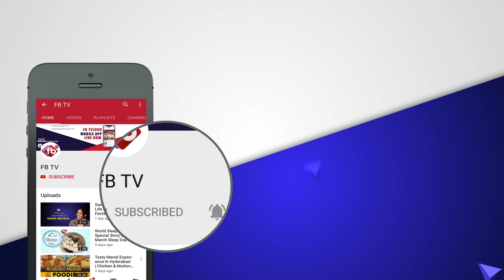Mystery Behind Mounaragam & Manasau Mamatha TV Serial Actress Sravani Issue | FB TV | Asvi Media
► About The Video :Mystery Behind Mounaragam & Manasau Mamatha TV Serial Actress Sravani Issue | FB TV | Asvi Media |